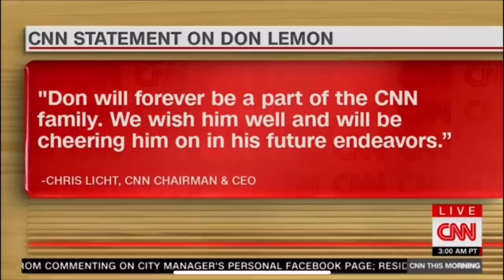CNN Anchors the Morning after Don Lemon was FIRED…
Poppy Harlow & Kaitlan Collins putting on their best game face…